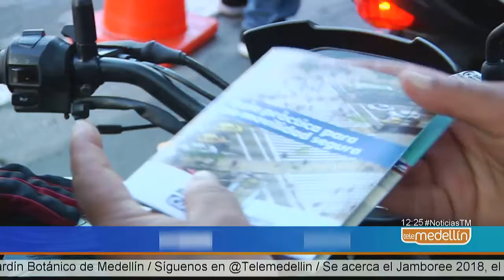Comenzó la entrega de Cultas, reconocimiento a buenas acciones en la vía [Noticia] - Telemedellín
Hoy comenzó en Medellín la entrega de Cultas, la nueva estrategia que utiliza el mismo formato de las multas de tránsito, pero que por el contrario no sanciona a los conductores sino que les reconoce sus buenos comportamientos en las vías.